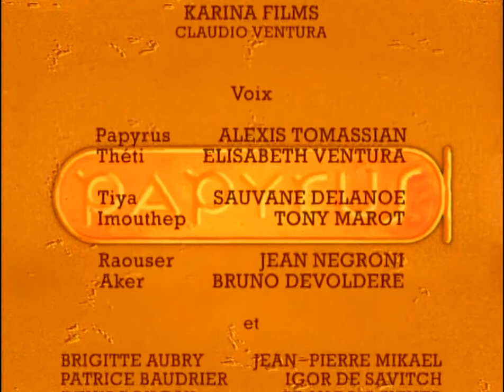Папірус (Papyrus) па-беларуску – 012 Дэман чырвоных гор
12 серыя
Малады егіпецкі рыбак і звычайны хлопец Папірус загадкавым чынам абраны багамі абараняць краіну ад злых сіл Сэта — бога вайны і знішчэння. З дапамогай чароўнага мяча і сяброў ён мусіць знайсці змрочную піраміду Омбас і вызваліць заступніка Егіпта — бога святла Гора!
Неверагодныя прыгоды, выдатная маляваная графіка, узрушальны саўндтрэк і таямнічая атмасфера старадаўняга Егіпта!

Па-беларуску агучана студыяй Gavarun.by

Directors: Michel Gauthier
Stars: Alexis Tomassian, Elisabeth Ventura, Féodor Atkine
Production: Dupuis Audiovisuel, MediaToon, Medver Inc., TF1